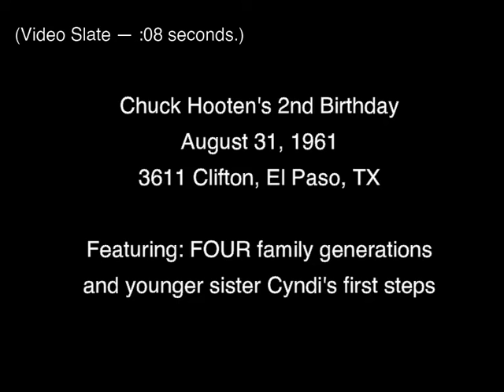1961-0831: Chuck Hooten Second Birthday, 3611 Clifton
Movie includes four generations: Muna and Granddad AND "Grandma Bull" — Chuck's Great Grandmother.